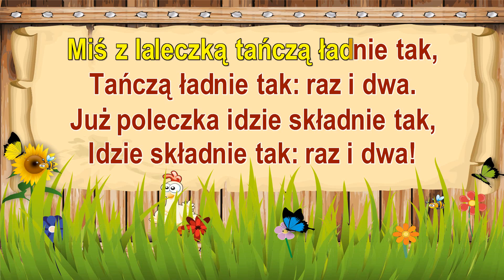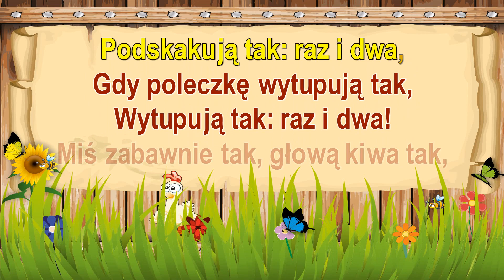Miś z laleczką ( karaoke )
Miś z laleczką podrygują tak,
Podskakują tak: raz i dwa,
Gdy poleczkę wytupują tak,
Wytupują tak: raz i dwa!
Miś zabawnie tak, głową kiwa tak,
Głową kiwa tak: raz i dwa!
A laleczka tak, się zaśmiewa tak,
Się zaśmiewa tak: ha, ha, ha!
I my także tak, spróbujemy tak,
Spróbujemy tak: raz i dwa!
Czy poleczkę tak, wytupiemy tak,
Wytupiemy tak, raz i dwa!